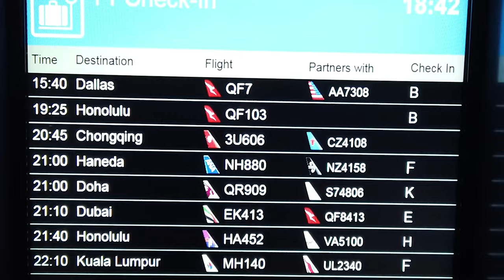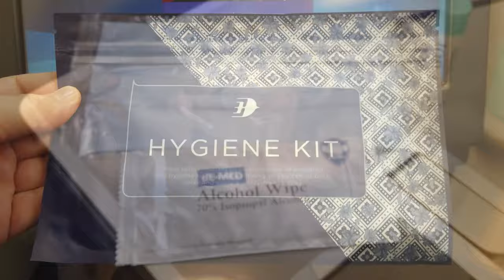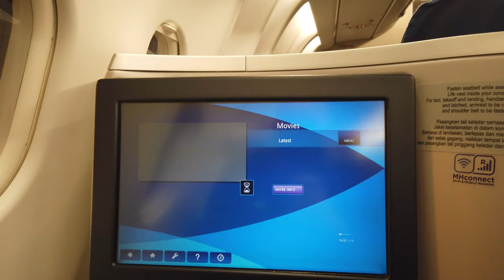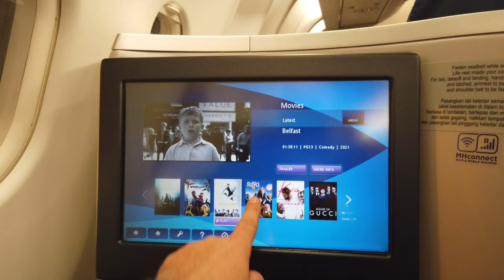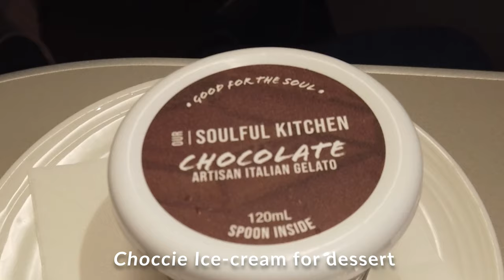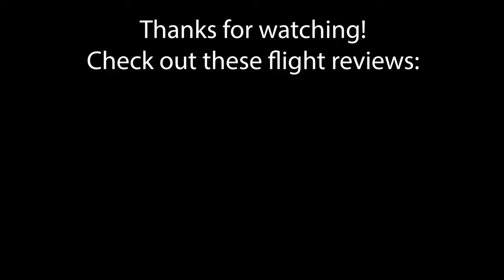Malaysia Airlines Business Class Sydney to Kuala Lumpur A330-300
Malaysia Airlines flight review for flight MH140 from Sydney to Kuala Lumpur.